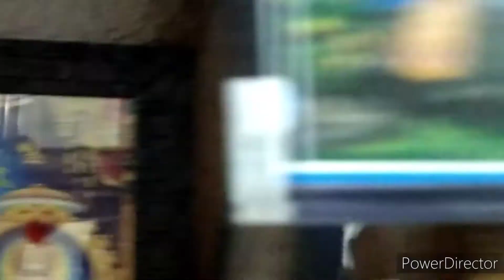Happy Vinayaka chaviti🥳😍